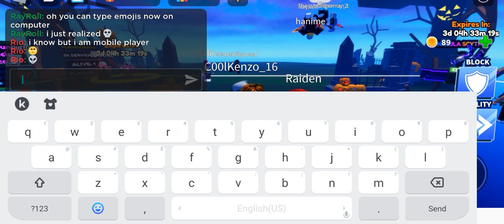Blading my balls part 3